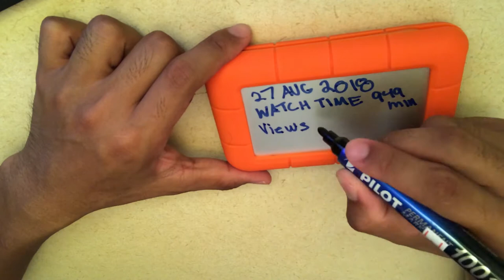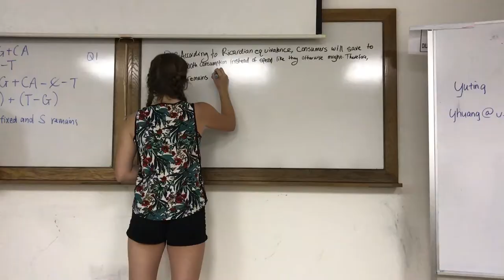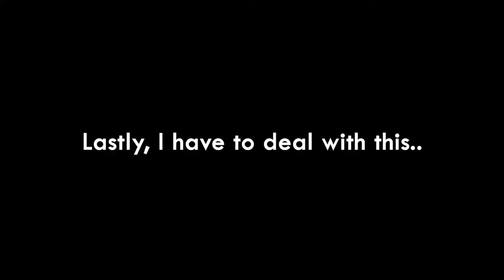My life as an Exchange Student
Because of school I wasn't able to make vlogs but still managed to capture the highlights of my past 4 days!